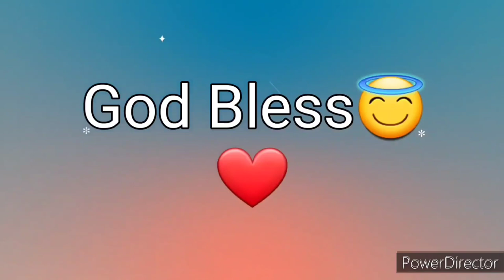Ang Salita ng Dios "BIBLIA" (14) Aklat sa Lumang Tipan 2 CRONICA Chapter 27 Tagalog Audio